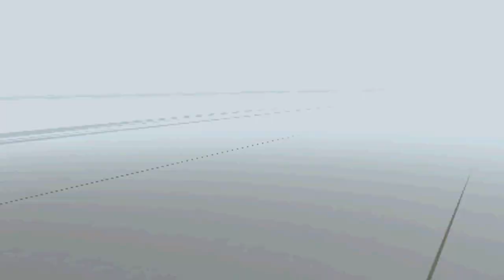Pokemon X - Online Single Battle 2: Omega vs RadiantRoar